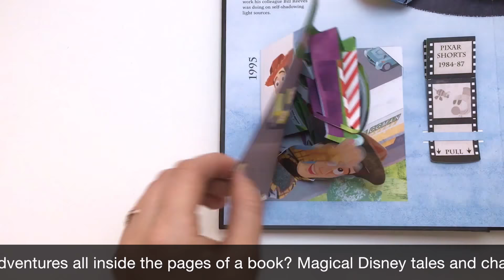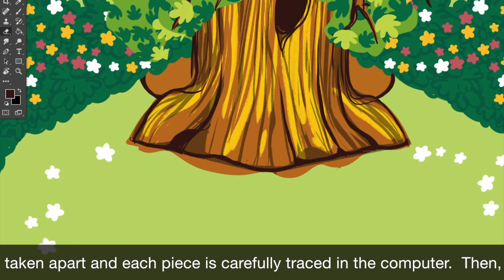Memories of Classic Stories Promo Video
Just wanted to share a short promotional video created for an incredible special exhibition created in collaboration with Telford Plaza and Disney Books.  The "Memories of Classic Stories" exhibition, constructed to look like a gigantic pop-up storybook, celebrates classic Disney characters like Dumbo, Bambi, Pinocchio and Alice in Wonderland, and promotes families reading together.  I built an exclusive large scale pop-up design featuring the lovable but mischievous Chip 'N' Dale for the exhibition and helped kick-off the exhibition before its opening last Saturday. Let me tell you, the shopping in Hong Kong is second-to-none and my empty wallet is proof of that!  If you're in Hong Kong over the next couple months, be sure to check it out.